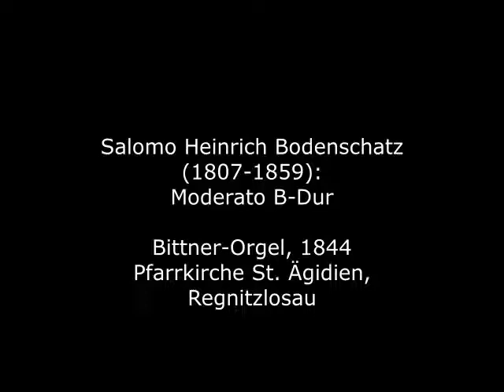Salomo Heinrich Bodenschatz (1807-1859): Moderato B-Dur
Salomo Heinrich Bodenschatz wurde 1807 in Selbitz im oberfränkischen Landkreis Hof geboren. Wo er seine Ausbildung erhielt, konnte ich noch nicht herausfinden. Er wirkte als Organist, Kantor und Musiklehrer in Schmölz, heute ein Gemeindeteil des Marktes Küps im oberfränkischen Landkreis Kronach. Später wirkte er zudem am Schullehrerseminar in Schwabach. Sein bekanntester Schüler ist Johann Georg Herzog, der in Schmölz aufwuchs, dort die Schule besuchte und ab dem zehnten Lebensjahr seinen Lehrer als Organist vertreten konnte. Erstaunlich ist, dass sich Bodenschatz' Werke in den verschiedensten Orgelnotensammlungen des 19. Jahrhunderts - von Deutschland über Frankreich bis nach Amerika - finden lassen.
Aus einer dieser Sammlungen "für den praktischen Gebrauch" stammt auch das hier zu hörende Stück.

Solomon Heinrich Bodenschatz was born in Selbitz in the Upper Franconian district of Hof in 1807. I have not yet been able to find out where he received his training. He worked as an organist, cantor and music teacher in Schmölz, today part of the municipality of Küps in the Upper Franconian district of Kronach. Later he also worked at the school teachers' seminar in Schwabach. His best-known student is Johann Georg Herzog, who grew up in Schmölz, attended school there and was able to replace his teacher as organist from the age of ten. It is astonishing that Bodenschatz 'works can be found in a wide variety of organ sheet music collections from the 19th century - from Germany to France to America.
The piece to be heard here comes from one of these collections "for practical use".